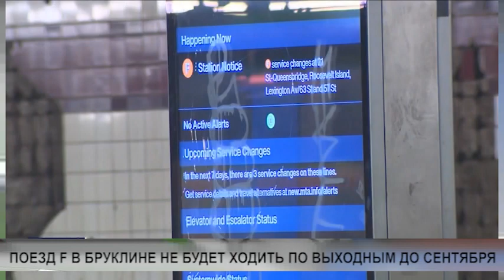NEWS JUN25 2 ARTEM